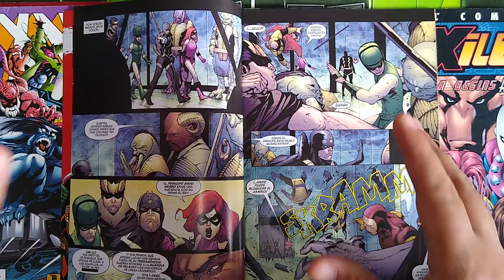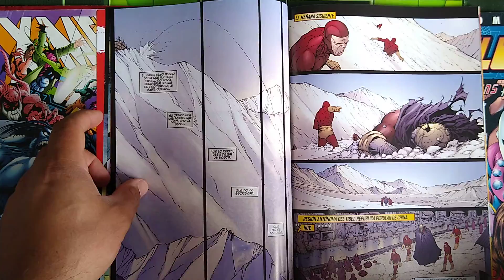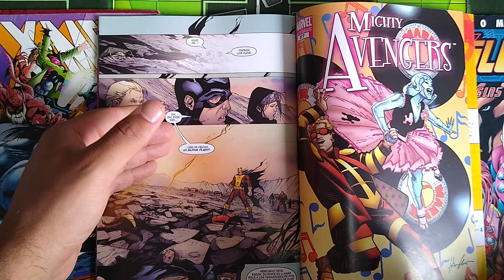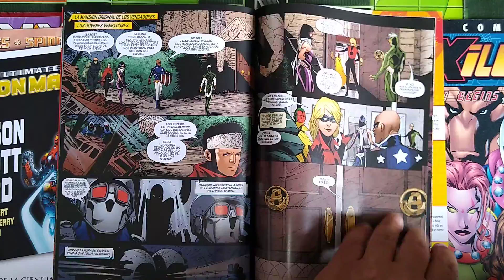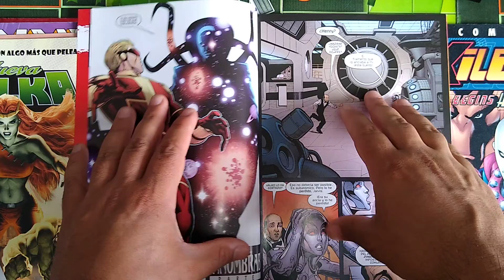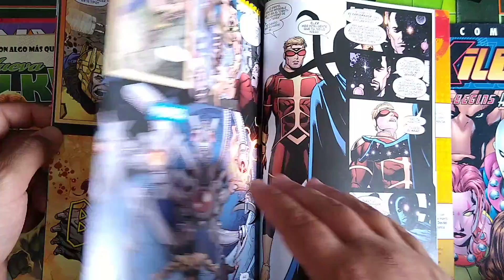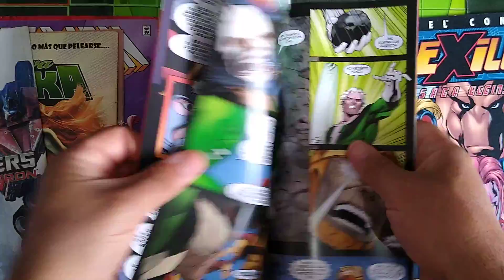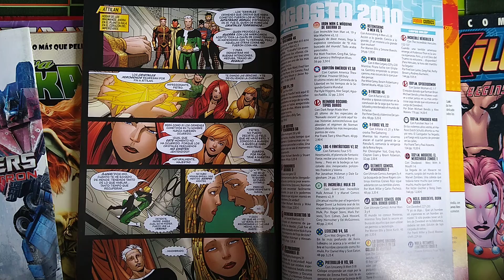Pym the Scientist Suprime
Today we cover Mighty Avengers Issues 27-31 written by Dan Slott and Chris Gage and art Khoi Pham and Sean Chen, these came out in 2009